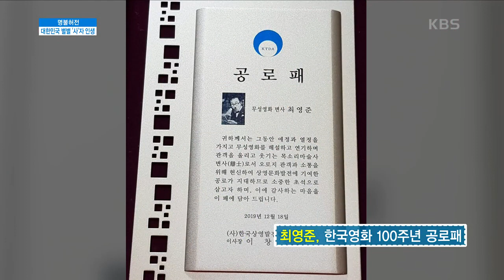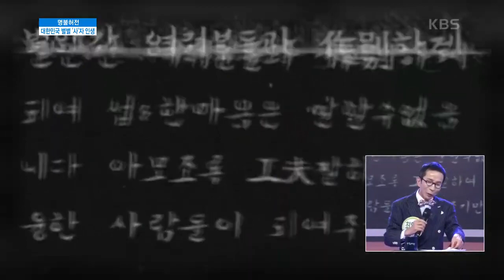개그맨 출신 마지막 변사 최영준, 검사와 여선생 한 장면! KBS 201109 방송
대한민국 별별 사자 인생

한국 영화사에서 큰 역할과 공로를 한 변사
아~ 눈물 없이는 볼 수 없고, 손수건 없이도 볼 수 없는
최영준 변사(辯士)의 검사와 여선생